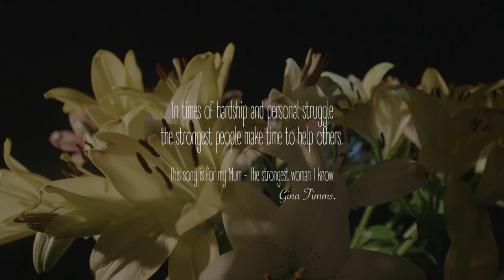Gina Timms - Thank You (Just Doesn't Seem Enough)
Sadly my beautiful dad passed away in June 2016.
My mum cared for my dad during his illness and so I wrote her this song to show my appreciation, love and admiration I have for her and how eternally grateful I am that because of her love for her best friend, my "Par", we got to have so much more time with him than we ever imagined.
This is a true love story.
My Dad, My Hero - My Mum, My Best Friend - I LOVE YOU XX